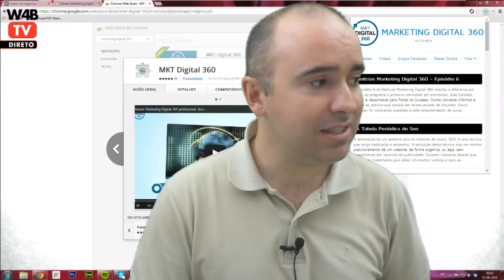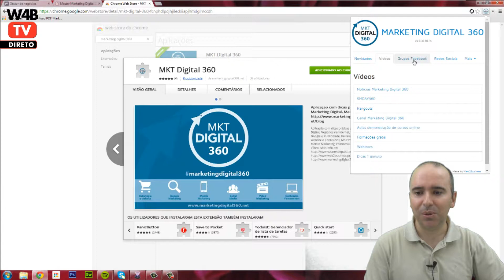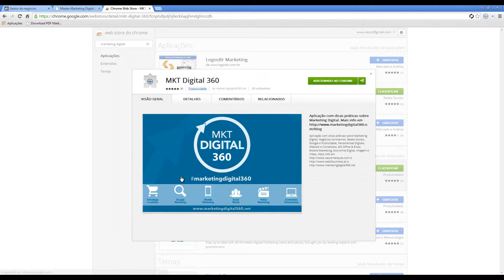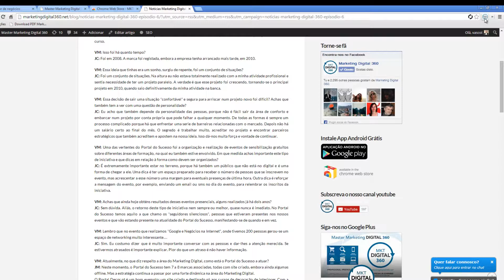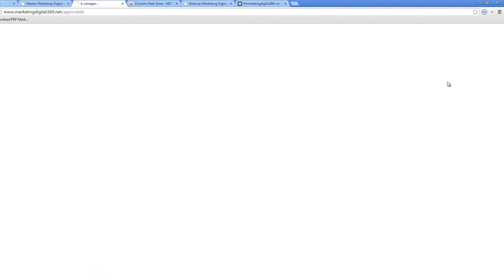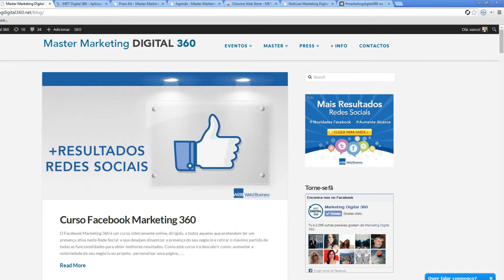Extensão Google Chrome - Mkt Digital 360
Extensão para Google Chrome grátis, com acesso a muito conhecimento de Marketing Digital. Assim sempre que abrir o seu navegador de Internet terá sempre acesso a todos os recursos, independentemente do sistema operativo ou computador que está a usar. Que tal? Veja uma imagem onde já está a funcionar!